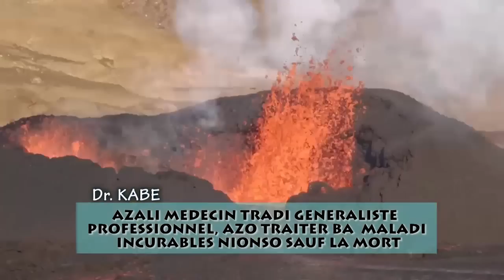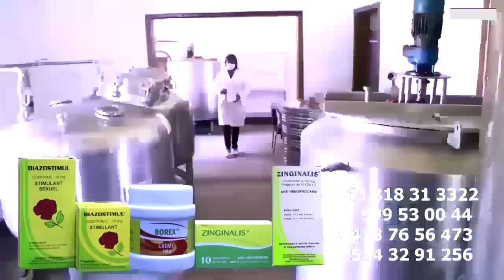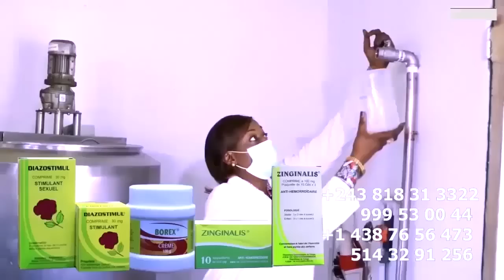Docteur De GUY GOLA Témoigne L'INNOCENCE De FERRE GOLA ,GUY Est Mort Par NEGLIGEANCE De MUKUNA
Docteur De GUY GOLA Témoigne L'INNOCENCE De FERRE GOLA , GUY Est Mort Par NEGLIGEANCE De L'Eglise ACK De MUKUNA @ferregolatvofficiel6883